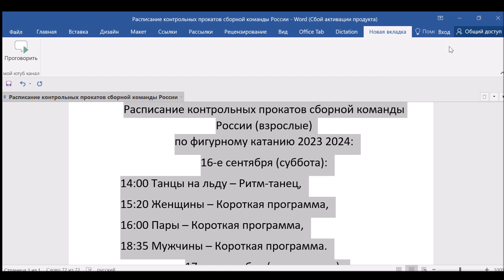Расписание контрольных прокатов сборной команды России взрослые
Участники контрольных прокатов сборной команды России (взрослые) по фигурному катанию.
Беседа по каналу.